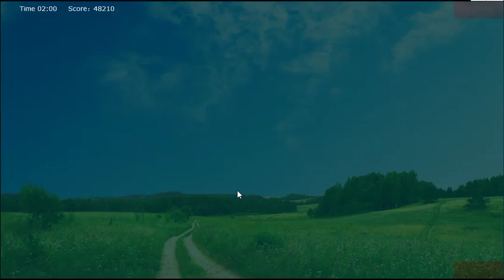[Flash512] 8 Doors Escape 2 Walkthrough